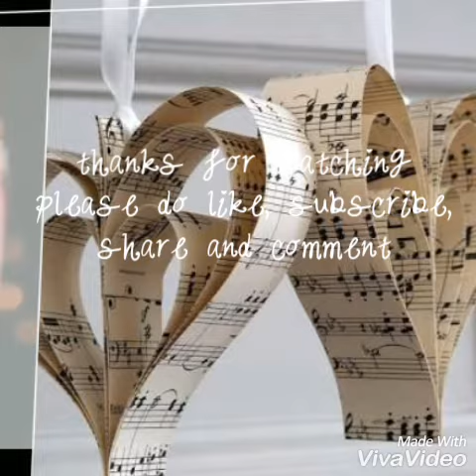art cafe| DIY: Paper Strip Hearts | Hearts out of Paper Strips Crafts Ideas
DIY PAPER CRAFTS! This is such a fab little paper craft! Love paper hearts, they are simply so pretty and surprisingly easy to make. String them up and make RAINBOW paper hearts - ideal for Valentine's Day or St Patrick's day or even a Rainbow Party. Lovely indeed. A great way to decorate your bedroom or classroom!

Hanging Paper Heart Making - Easy and Simple Paper Craft. In this paper craft tutorial I'll show how to make a hanging Christmas craft easily. You can also use it as the valentine's day paper craft.

Learn how to make Paper Strip Hearts.
Instruction: What we need ?

Printed papers
Stapler
Thread

Step 1 : Cut printed paper strips in a three different sizes which are 1 inch width and 8" inch length, 1"inch width and 6 1/2" inches length, 1" inch width and 5" inches length.

Step 2 : Keep all the stripes together and stapler it at the end.

Step 3 : Now make heart shapes by connecting two strips and stapler it together.

Step 4 : Stick a thread on the top of the heart and hang it.

Make quickly and easily this wall hanging Christmas craft step by step by following the instructions of this origami video.